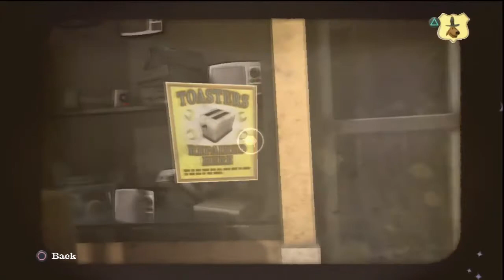Let's Play Sam and Max : Season 3 -42- Roaches and Rats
Just figuring stuff out.